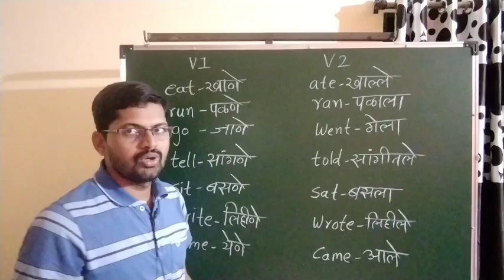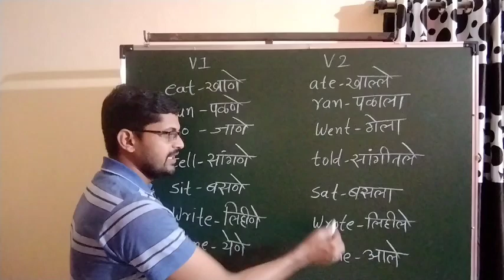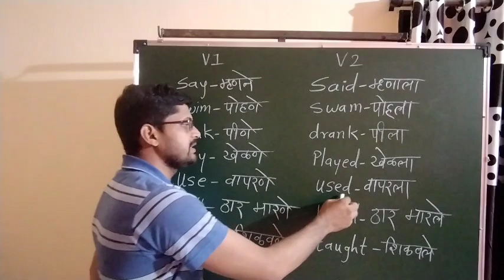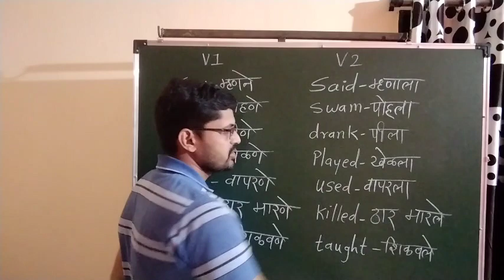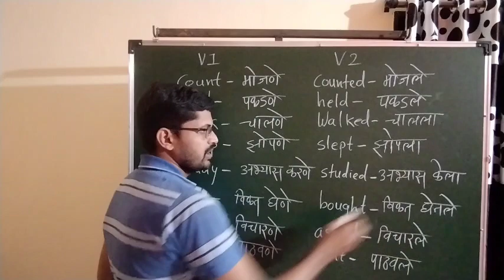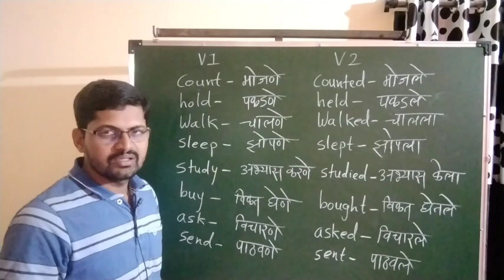क्रियापद V1 & V2 वर्तमान व भूतकाळ Learn_English_Easily सोप्या पद्धतीने इंग्लिश शिका